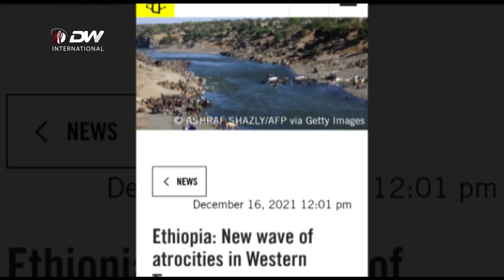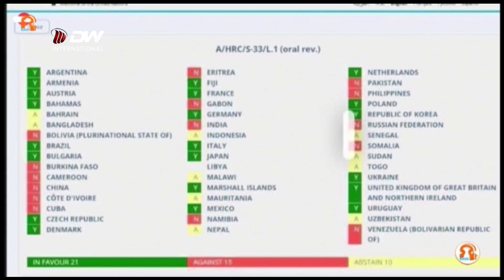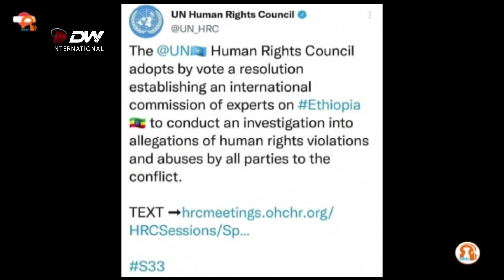DW TV ኣብ ምዕራብ ትግራይ ትግራይ ብዝተፀንዐ መንገዲ ኣብ ልዕሊ ተጋሩ ይፍፀም አሎ — ኣምኒስቲ ኢንተርናሽናል